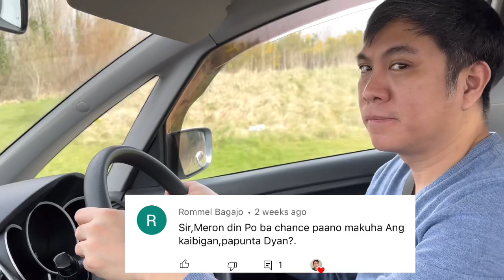PAANO KUMUHA NG LISENSYA DITO SA WALES, UNITED KINGDOM 🇬🇧